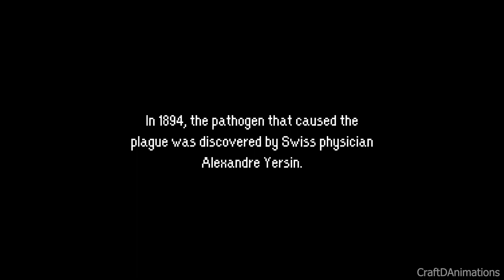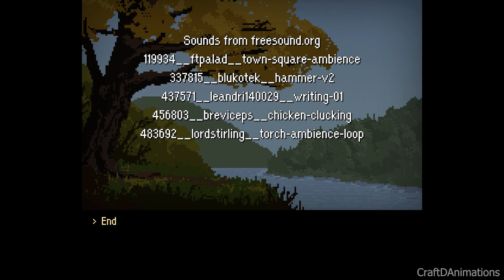The Plague Doctor Of Wippra - PC Playthrough - Part 4 [No Commentary]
➡️ Description ⬅️
The plague spreads agony and fear in the small town of Wippra. As a plague doctor, you bring healing and relief wherever you can. But ignorance, superstition, and religious zeal make for a deadly threat in this retro medieval medical adventure!